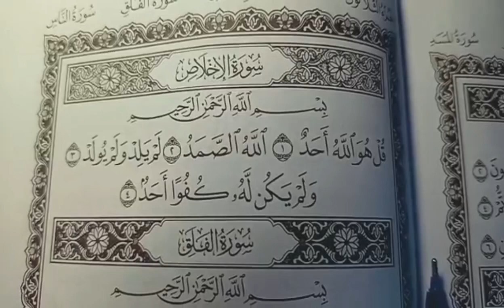سورة_الإخلاص القارئ_عبد_الناصر_طيار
سورة الإخلاص
للقارئ عبد الناصر طيار